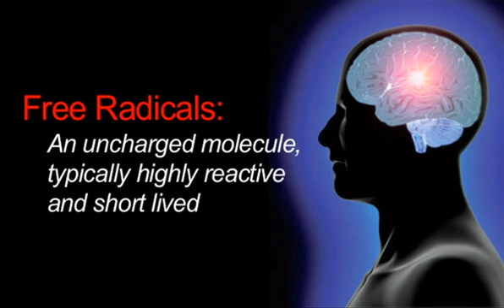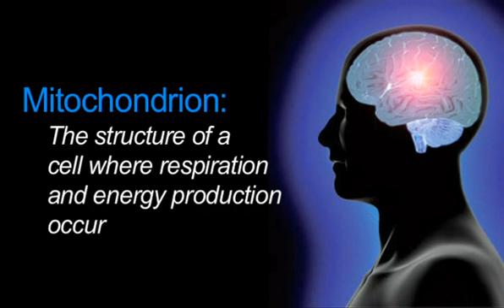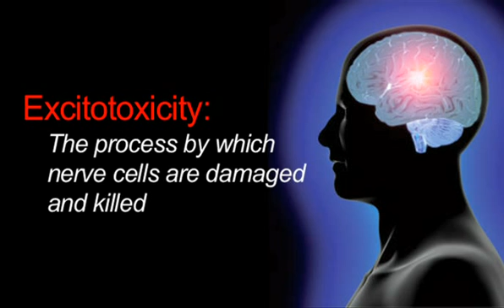Russell Blaylock on Brain Repair pt2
Newport Nutritionals welcomes: Russell Blaylock, M.D., a retired neurosurgeon, and author of Excitotoxins: The Taste That Kills and The Blaylock Wellness Report. Dr. Blaylock has demonstrated the link between food additives and degenerative diseases.